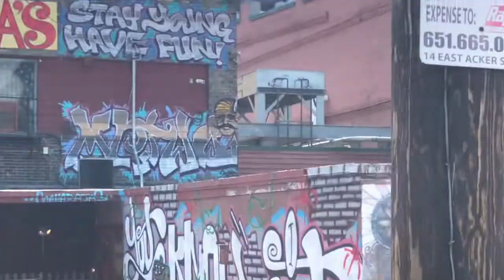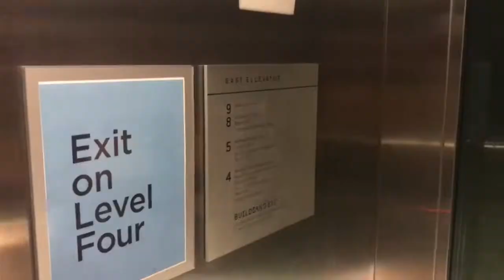Twin Cities Adventure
Quick trip to Minneapolis & St. Paul

Summer's Insta- Summer_linquist
Alicia's Insta-itmustbealicia